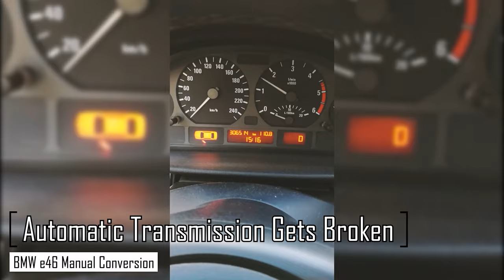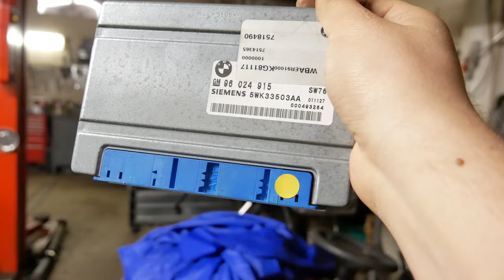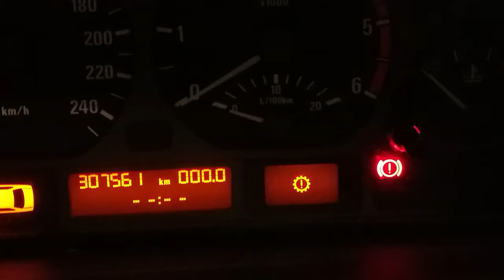Automatic to Manual Transmission Conversion in 8 Minutes